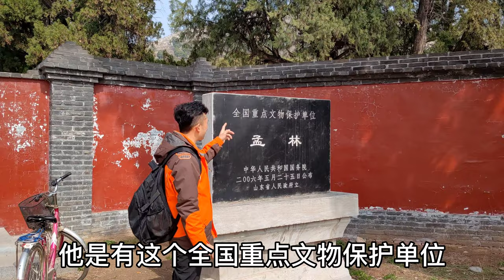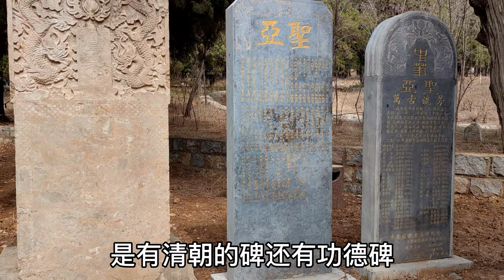探访被遗忘的圣人墓，传承几千年的孟子家族墓群，坟头占满山下！